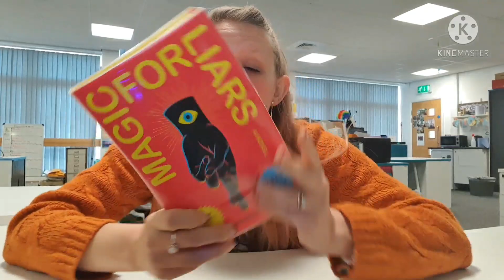First Day Back in the Office (Is Going Badly): a mini reading vlog